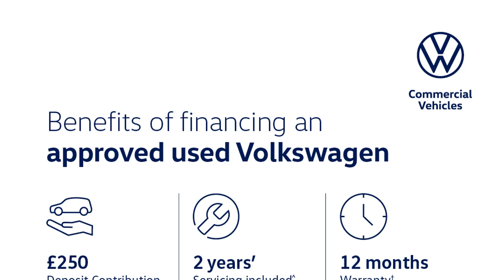Volkswagen T-Roc - R 2.0 TSI 4Motion 300PS 7-speed DSG 5 Door - Citygate Volkswagen Chalfont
Top Vehicle Features:
⭐ LED Plus Headlights with LED Running Lights
⭐ Park Assist - Self Parking Functionality with Front & Rear Parking Sensors & Rear View Camera
⭐ R Fabric - Karoso Art Velours Microfleece Side Bolsters - Titanium Black-Blue
⭐ Discover Navigation System including Streaming & Internet with 8" Touch Screen
⭐ Air Care Climatronic Air Conditioning System with Active Combination Filter & 2-Zone Temperature Control
⭐ Heated Leather Multi-Function Sports Steering Wheel with Paddle Shift
⭐ Digital Cockpit Pro - 10.25" High Resolution Dash Display Screen with Customisable Menus & Information
⭐ 18" Alloy Wheels - Jerez

Interior:
✅ 2 USB-C Charging Sockets on the Centre Console in Rear
✅ 'We Connect' & 'We Connect Plus' Functionality
✅ e-call Emergency Call Service
✅ 6 Speakers
✅ All Wheel Drive - 4Motion
✅ Blue Ambient Lighting
✅ Reading Lights - Front & Rear x2 Incorporating LED Technology
✅ Decorative Inserts "Piano Black" for Dashboard, Centre Console & Front Door Trim Panels
✅ Front Sports Seats with Embroidered R Logo
✅ Under Seat Drawers - Drivers
✅ Carpet Mats in Front & Rear "R"

Exterior:
✅ Sports Suspension
✅ R-Styling pack - Uniquely Shaped Front & Rear Bumpers & Side Sills
✅ Chrome Twin Exhaust Tailpipes - Left & Right
✅ Anti-Theft Wheel Bolts
✅ Roof Rails - Silver
✅ 4 Wheel Drive
✅ Progressive Steering

Safety:
✅ Lights & Vision Pack / Winter Pack
✅ Light Mode for Poor Weather - Rain - Fog - Snow
✅ High Beam Assist - Automatic Sensing for Switching between dipped & Main Beam
✅ Dark Red LED Rear Combination Lamps
✅ Remote Electrically Foldable Door Mirrors - Puddle Lights & Reverse Activated Passengers Door Mirror
✅ Dynamic Headlight Range Control - Self-adjusting While Driving
✅ Lane Keeping System Lane Assist
✅ Predictive Pedestrian Protection
✅ Hill Start Assist - Hill Descent Control
✅ Driver Airbag
✅ Passenger Airbag with Deactivation
✅ Curtain Airbags
✅ Three Rear 3-Point Seat Belts

Technical:
✅ Standard Euro Emissions: EURO 6
✅ WLTP - CO2 (g/km) - Comb: 196
✅ WLTP - CO2 (g/km) - Comb - TEH: 202
✅ WLTP - CO2 (g/km) - Comb - TEL: 196
✅ Camshaft: DOHC
✅ Catalytic Convertor: Yes
✅ CC...